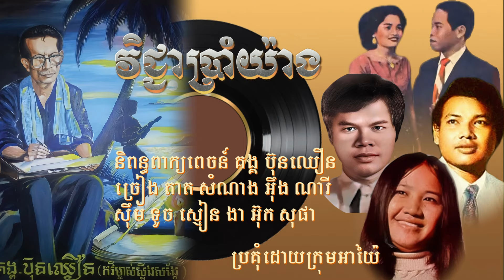តើវិជ្ជាអ្វីចេះដោយមិនចាំបាច់រៀន[វិជ្ជាប្រាំយ៉ាង] និពន្ធដោយ គង្គ ប៊ុនឈឿន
ជំរាបសួរបងប្អូនទាំងអស់គ្នានេះគឺជាchannel YouTube របស់ភរិយាកវីស្ទឹងសង្កែគង្គប៊ុនឈឿនដែលបង្កើតឡើងដើម្បីថែរក្សាមរតកដើមគ្រប់ស្នាដែជារបស់លោកកវីស្ទឹងសង្កែគង្គ ប៊ុនឈឿនដែលបានផ្តល់សិទ្ធិជូនភវិយាគាត់អ្នកស្រី គាត គិមលនគ្រប់គ្រងថែរក្សាជំនួសព្រមទាំងកូនចៅរបស់កវីគង្គ ប៊ុនឈឿនដែលបានថតរួមជាមួយគាត់ជាក្រុមគ្រួសារ។

ជាចុងក្រោយសូមបងប្អូនកូនក្មួយអណិតស្រលាញ់ស្នាដៃកវីគង្គប៊ុនឈឿនសូមជួយជាវsubcribe channel YouTube and facebook page និងសូមអរគុណជួបតែសំណាងល្អគ្រប់ក្រុមគ្រួសារទាំងក្នុងនិងក្រៅប្រទេសពីគ្រួសាររបស់គង្គប៊ុនឈឿន។